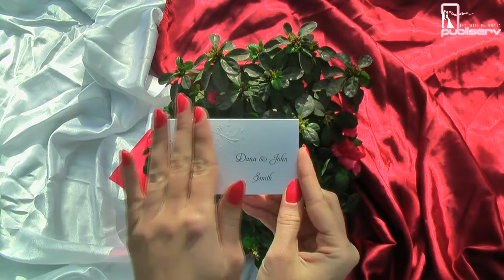Invitatii de nunta, carduri, catalog publiserv, de asezare, cod 3901_place